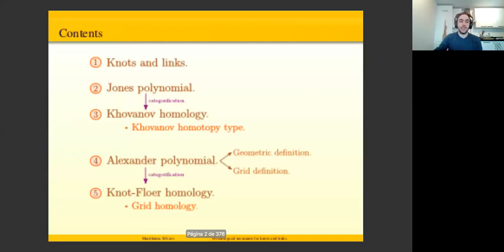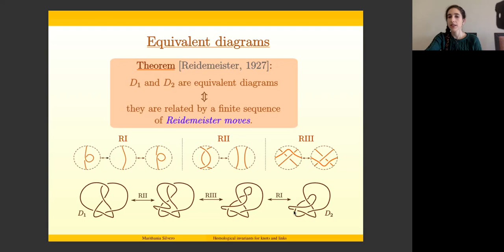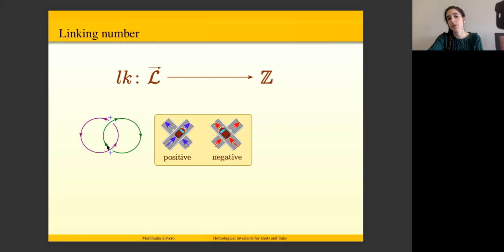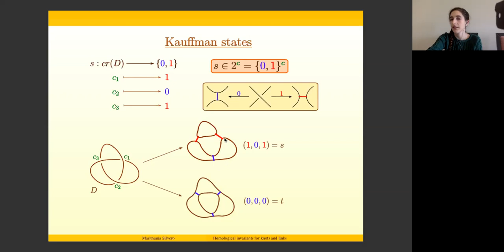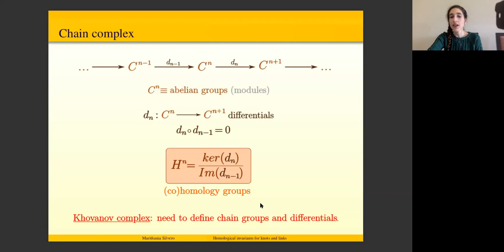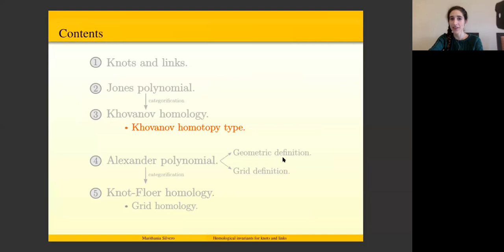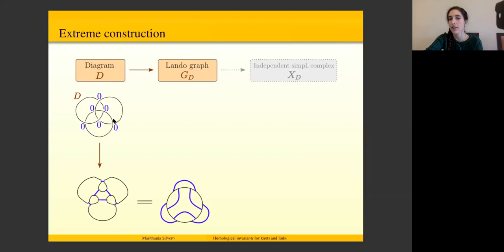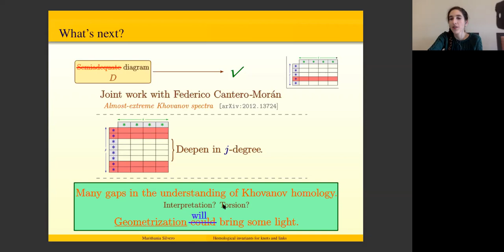Marithania Silvero Casanova - Homological invariants for knots and links I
First lecture at the Dutch Differential Topology and Geometry seminar on 5th March 2021.